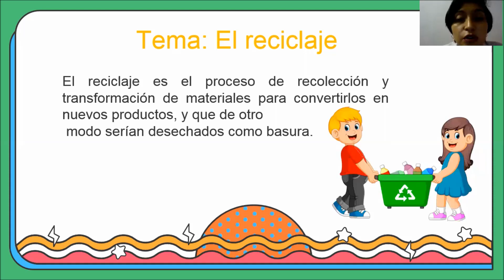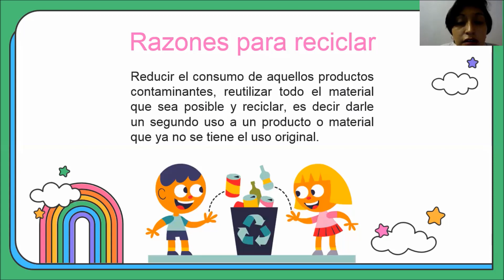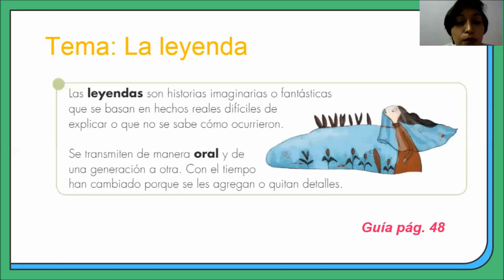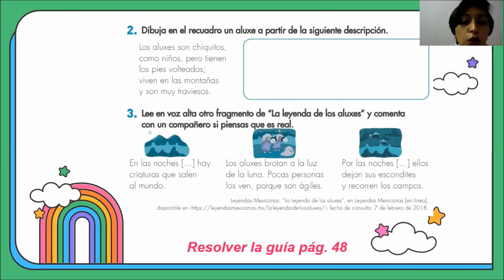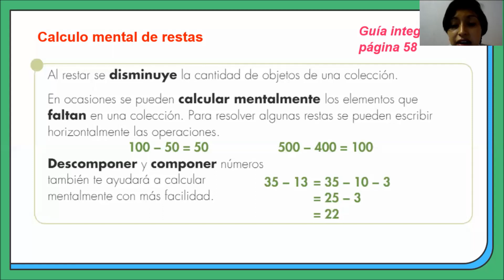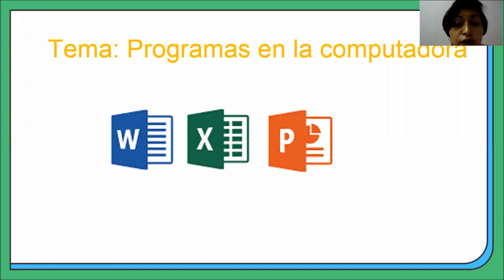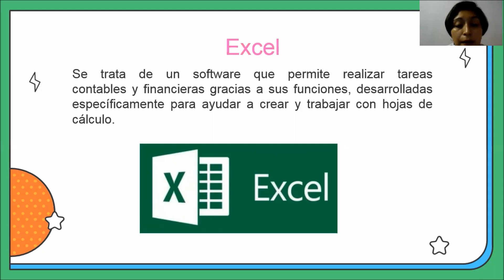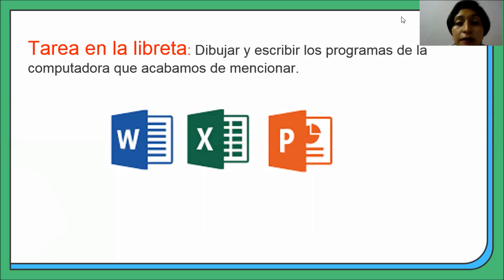Clase del día miércoles 27 de octubre 2° primaria